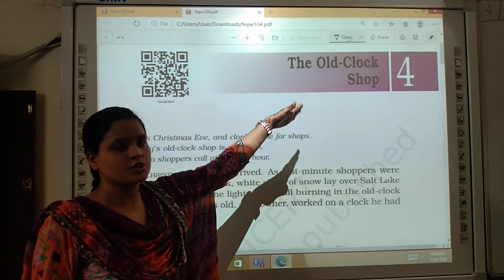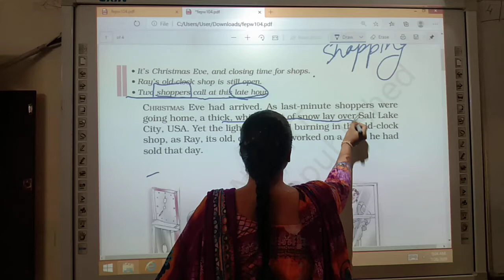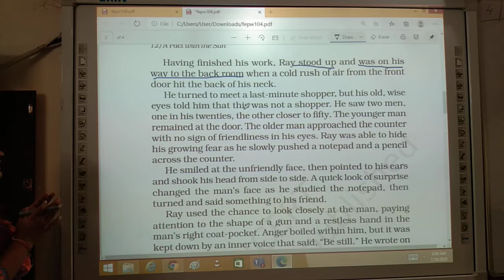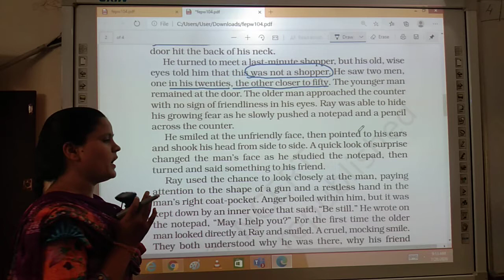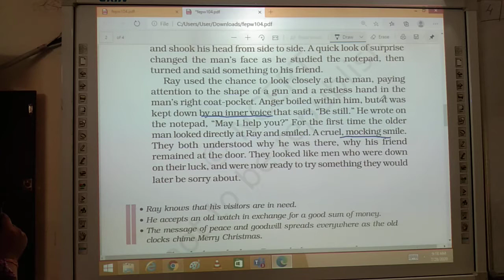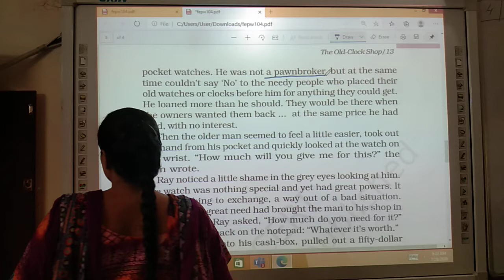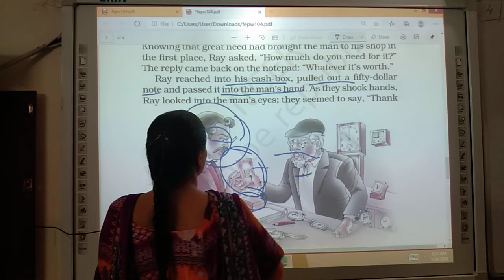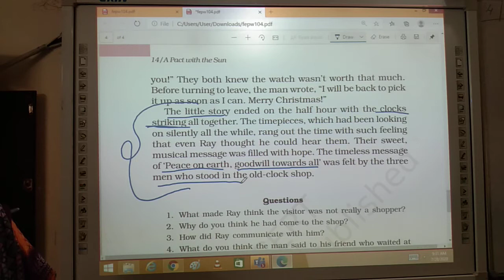Class 6 The Old Clock shop